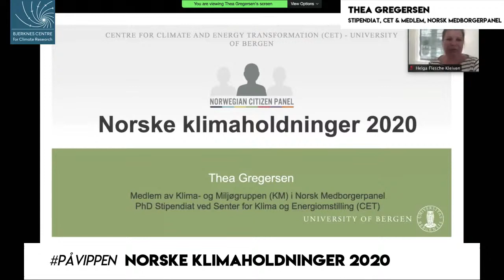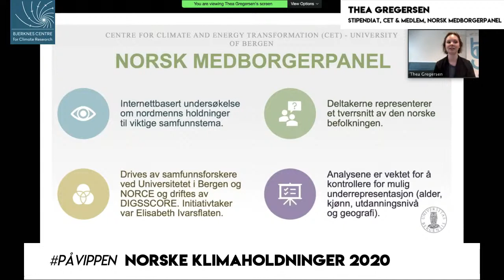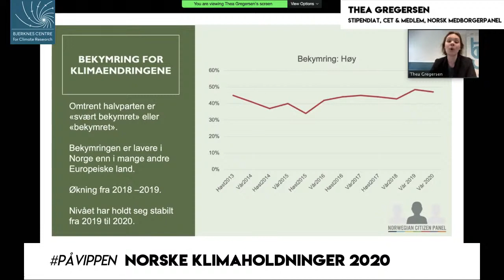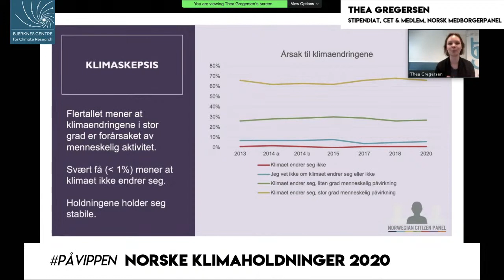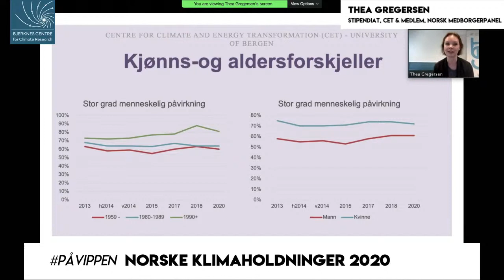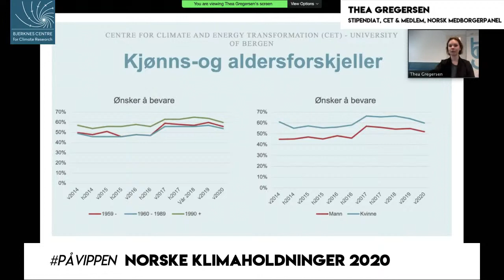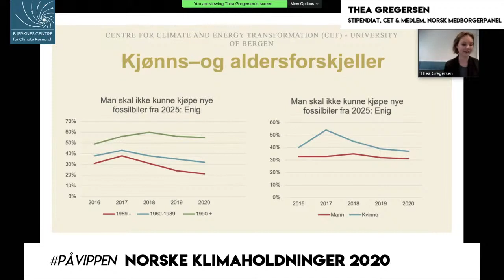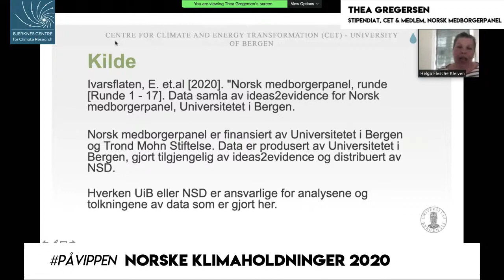På vippen: Norske klimaholdninger 2020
Har folks bekymringer for klimaendringene endret seg det siste året?
Thea Gregersen fra Norsk medborgerpanel presenterer deres siste resultater fra undersøkelsen om norske klimaholdninger. Se det på Youtube.

I en årrekke har Medborgerpanelet målt klimaskepsis, hvor bekymret nordmenn er for klimaendringer, hva folk mener om forslaget om ingen salg av nullutslippsbiler fra 2025 og olje- og gassutvinning i Lofoten, Vesterålen og Senja.

Fra 2018 til 2019 var det flere hendelser som lot seg spore i Medborgerpanelets undersøkelse. Vi opplevde en sterk tørkesommer i Norge, Greta Thunberg engasjerte ungdommen i skolestreik og FNs klimapanel lanserte dramatiske rapporter om klima på jorden. Samme året viste undersøkelsen en tydelig økning i nordmenns bekymring for klimaendringer.

Hva blir resultatet for 2020?

Thea Gregersen presenterer årets tall, og vi følger opp med diskusjon rundt resultatene fra undersøkelsen, hva som får folk til å endre holdninger og når holdninger blir politikk.

Medvirkende:
Thea Gregersen, phd-stipendiat ved CET og Norsk medborgerpanel
Lars Henrik Paarup Michelsen, daglig leder ved Norsk klimastiftelse
Kikki Kleiven, klimaforsker ved UiB og Bjerknessenteret, som leder samtalen og deltar med sin lange erfaring i møte med publikum.

Teknisk moderator: Andreas Opsvik, Bjerknessenteret